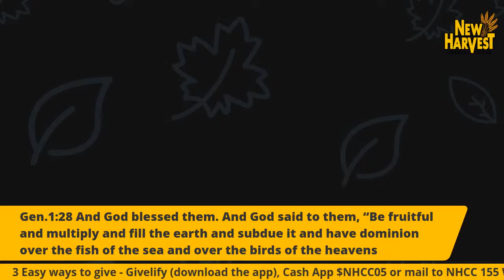Full - Filling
Join us today for a powerful teaching on "Purpose"